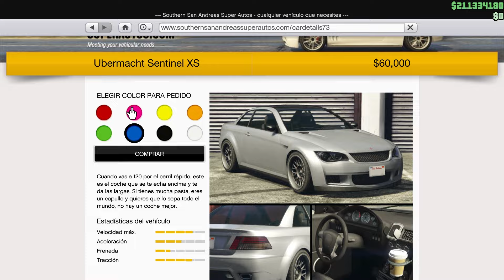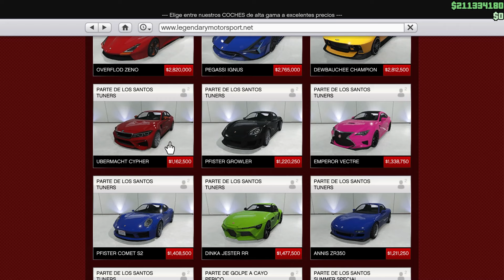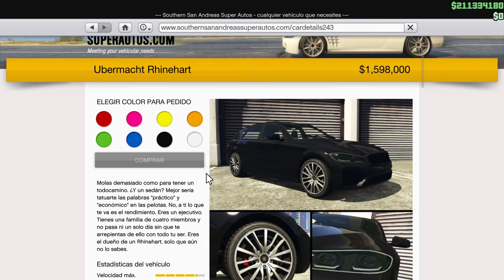TODOS LOS BMW en GTA 5 ONLINE - ÜBERMACHT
JUEGOS y TARJETAS al MEJOR PRECIO con INSTANT GAMING!

*Comprando desde este enlace me estarás ayudando un montón a mi y a este canal!

PARTNER OFICIAL 🟠 INSTANT GAMING 🟠